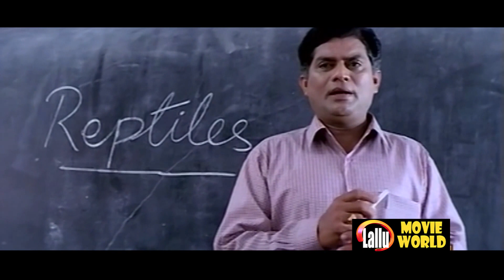Dileep Jagathy Kalabhavan Mani Super Hit Comedy | Malayalam Comedy | Best Comedy Scenes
Follow Our Whatsapp Channel Dileep Jagathy Kalabhavan Mani Super Hit Comedy | Malayalam Comedy | Best Comedy Scenes Welcome to Lallu Movie World Now You Tube Channel

|| ANTI-PIRACY WARNING ||

*COPYRIGHT PROTECTED*